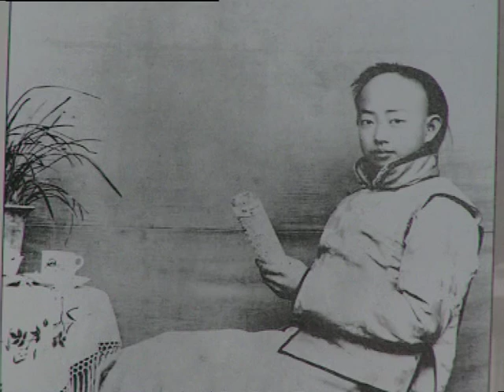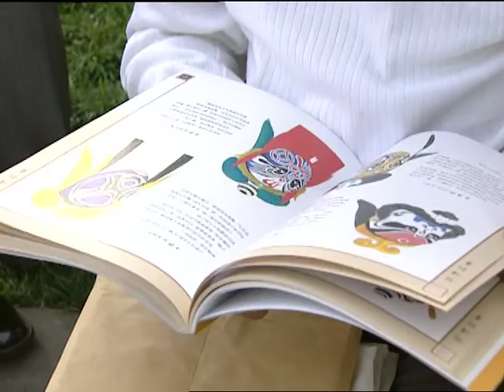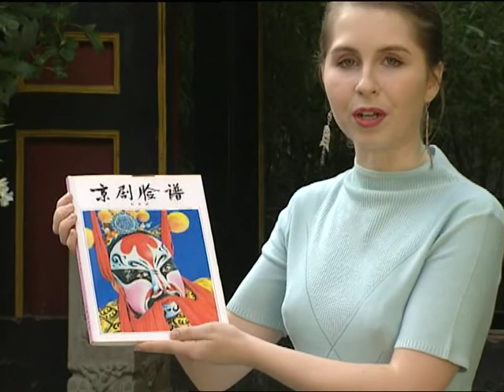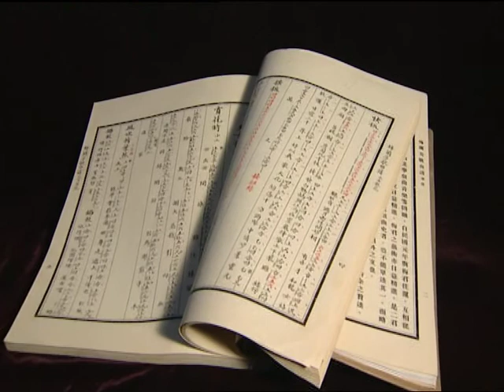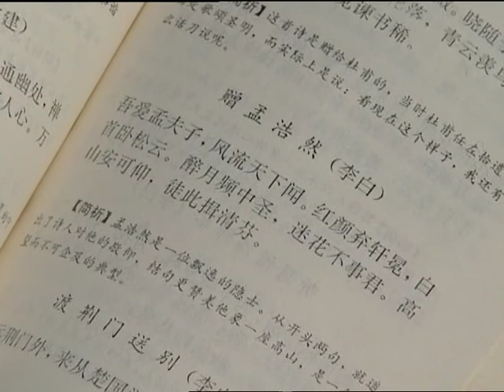A Primer of Peking Opera (in English)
This documentary follows the life of a famous Peking Opera performer, Mei Lan-Fang, born in 1894. He was the first to bring this tradition abroad, including to the United States.